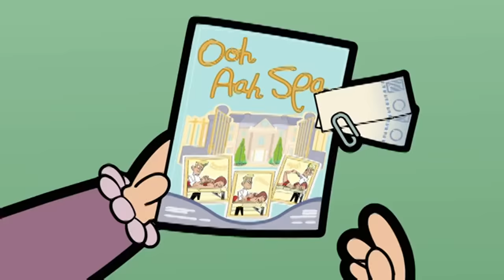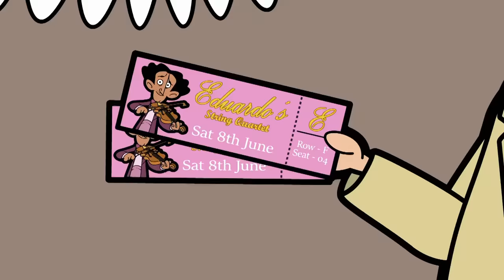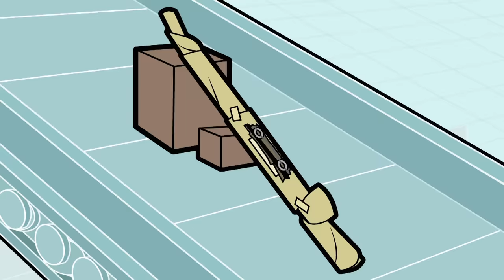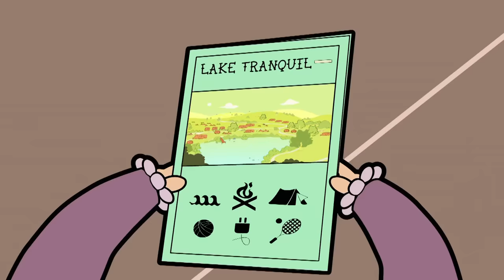Mr Bean's HOMEMADE CARAVAN | Mr Bean Cartoon Season 3 | Mr Bean Official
Mr Bean shows off his homemade caravan to teddy, as they're about to leave his house.